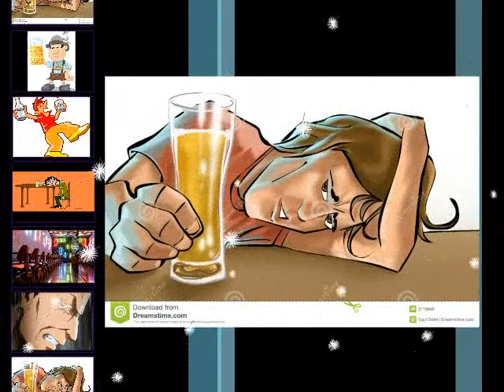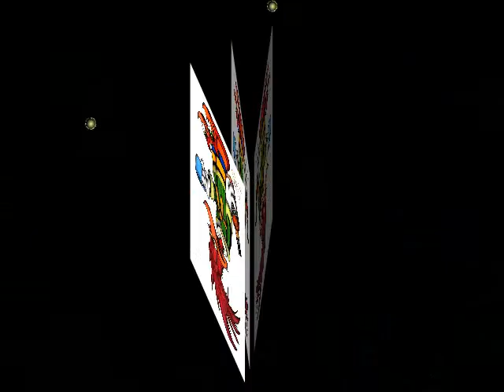Léo Magalhães part Robério - Eu tô deprimido